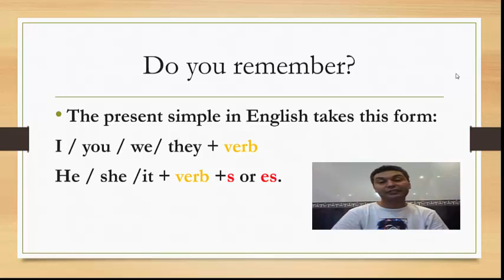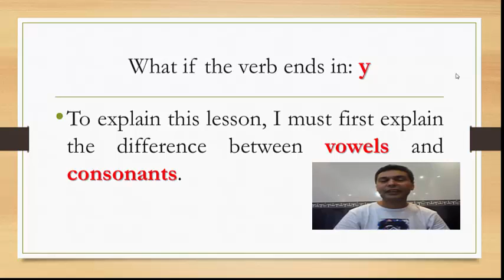Present simple introduction to form 2